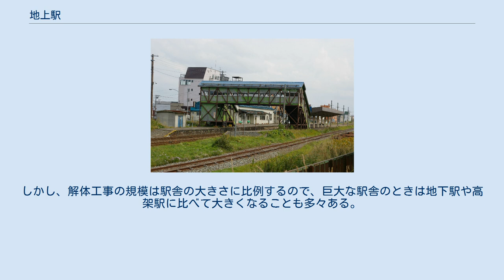地上駅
地上駅（ちじょうえき）は、鉄道の駅の形態のひとつであり、プラットホームが元の地面と同じ高さにある駅のことである。
地面の高さとは、一般に1階レベルのことをいう。
若干上下している場合もあるので、広義では地上からプラットホームが目視できて、かつ高架の建造物の上ではない駅のことを指す。
したがって、掘割の駅も地上駅に含まれることもある。
地平駅（ちへいえき）ともいう。
 南稚内駅の跨線橋 地上駅では、軌道を地面の上に直接敷設する。
軌道のために大型の構造物を建設する必要のある高架駅や地下駅に比べて、工期や費用が小規模で済むので、最も多くの駅で用いられている形態である。
特に土地費用が安く用地の買収が容易である場合は地上駅が有利なので、沿線の人口密度の低い地域では地上駅が採用されやすい。
逆に、人口の密集している都市部では土地の利用の制約が多い。
したがって、地上駅は郊外に限定され、市街地では地下または高架にして地上駅の建設を避ける傾向にある。
それが難しい大きな駅では、ペデストリアンデッキを作ることが多い。
 地上駅の場合、駅舎に隣接しているプラットホームへの連絡が特に容易であり、優等列車などの発着に役立つ。
そうでなくとも、列車に乗車するまでの物理的距離が短いので、利便性が高い。
しかし、跨線橋や地下道で移動する必要のあるプラットホームでの利便性は、他の駅構造と変わらない。
同様に、橋上駅ではこの利点がない。
 旅客駅では駅の設備を地上に集約している。
最も簡易な地上駅はプラットホームだけで構成されていて、利用者が著しく少ない駅で採用されているものである。
プラットホームの脇に駅舎を備え付けている駅が多く、駅舎の中に簡易な待合室や発券窓口などが備え付けられていることが多い。
線路の両側に入出口を設置する場合、両方にそれぞれ駅舎を設置し、跨線橋や地下通路、または構内踏切によって線路を越す施設を準備する必要がある。
この場合に橋上駅を採用すると、駅設備を全て2階部に集約することができる。
橋上駅は、駅員の常駐する有人駅では駅舎（駅管理施設）の一元化が可能なので、都市近郊の駅に採用されることが多い。
大きな駅では橋上化に加えて、ペデストリアンデッキにより車道と歩道を分離することが多い。
駅舎を地下通路内に設置した地下駅舎をもつ駅もある。
 貨物駅では貨物の積み降ろしのためにクレーンやフォークリフトを使用し、コンテナを留置するための広大な用地を必要とするので、ほぼ例外なく地上駅を採用している。
 地上駅の駅舎は、平屋が最も多い。
利用者の多い主要な駅では駅ビルが併設されるなど、複階構造をもつ駅舎もある。
最も簡易な橋上駅は、2階建てである。
 地上駅の建設には、地上の構造物としての建設工法が用いられる。
最も簡易な工法は、基礎工事なしにプレハブなどの既製品を置くものである。
しかし、駅に多くの機能をもたせる場合、それでは面積が足りないので、駅舎を建造物として建設することも多々ある。
 駅舎は大抵は基礎工事から始めるが、地盤が弱い場所では杭を打ったり、岩盤まで掘り下げてから建設することもある。
駅ビルと呼ばれる大規模な駅舎を建設する場合に多く行われる。
 解体工事は、地下駅や高架駅に比べて小規模で済む。
しかし、解体工事の規模は駅舎の大きさに比例するので、巨大な駅舎のときは地下駅や高架駅に比べて大きくなることも多々ある。
基本的には重機によって解体される。